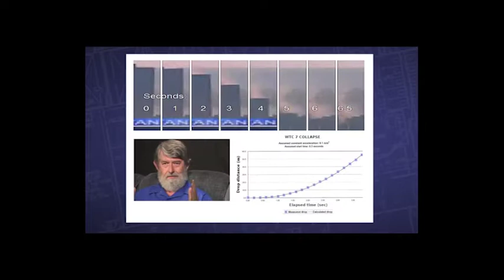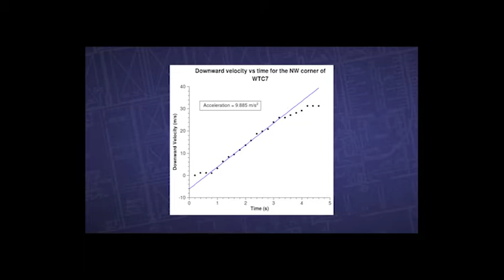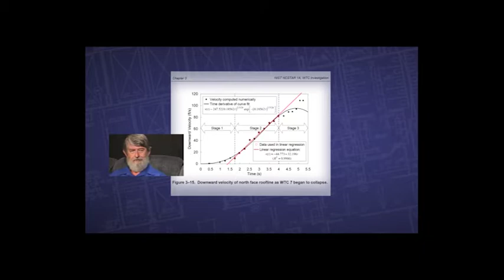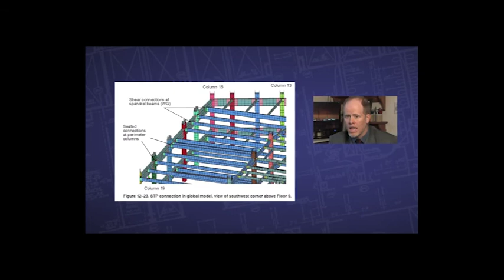CF2019 06 19 3